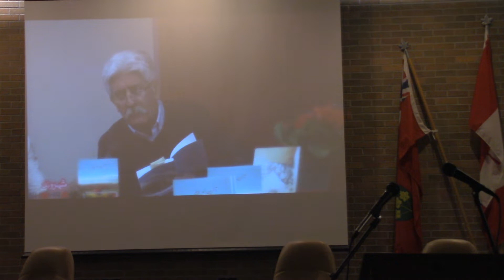Part 3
رونمایی از آخرین کتاب و بزرگداشت عیدی نعمتی

قسمت سوم